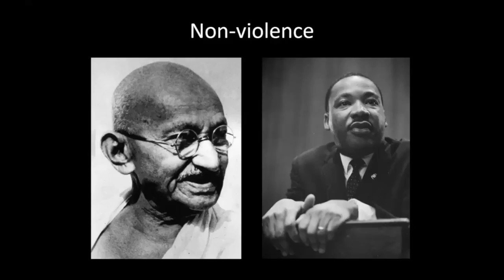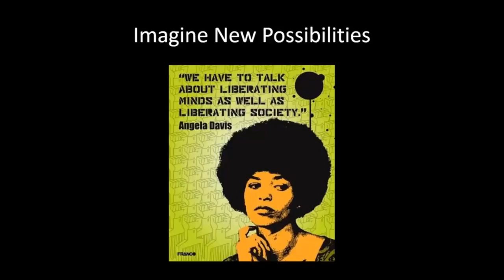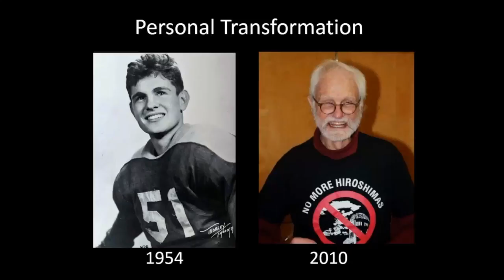14 Lucas Dambergs TacTalks2016